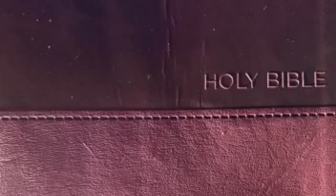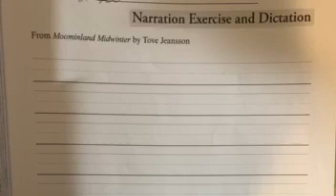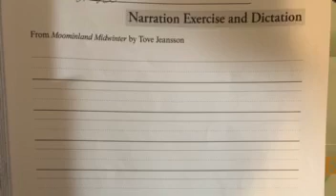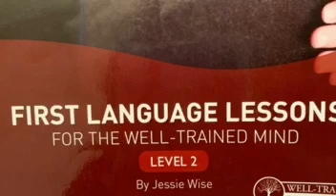2nd Grade Part 1-3/26